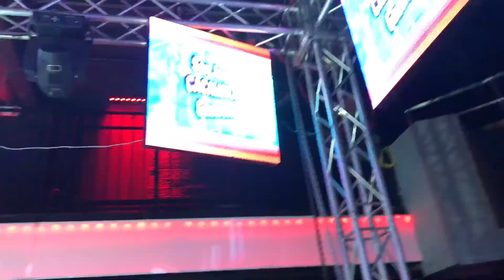Presentación sonido Apocalipsis nj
Diciembre 15 2017 Passaic nj